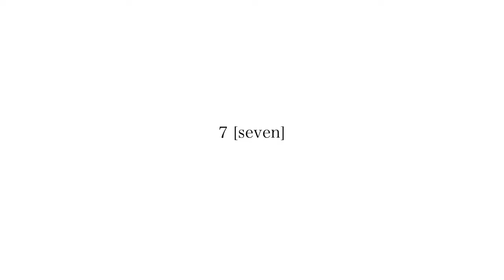Jung Kook - Seven (feat. Latto) (Short Indonesia Cover)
Original song by Jung Kook
Lyrics by Krishna Han
Mixing and Mastering by Krishna Han
Video Editing by Krishna Han